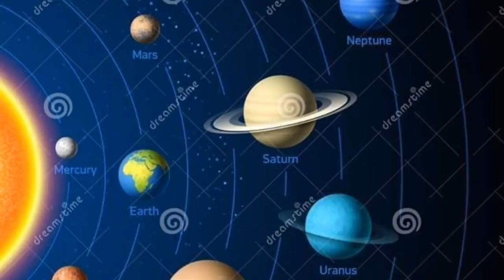सावन में यह उपाय करेंगे ग्रह दोषों से मुक्त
प्रिय मित्रों,हमारे इस चैनल में आपको ज्योतिष, वास्तु, हस्तरेखा, तंत्र और आध्यात्मिक वीडियो प्राप्त होंगे।आप से निवेदन है आप इस चैनल को subscribe करें,like करें,औऱ खूब शेयर करे ताकि हम आपकी सेवा में अपने पूरे मनोबल से लगे रहें।।धन्यवाद!AstroKamal
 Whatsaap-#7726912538